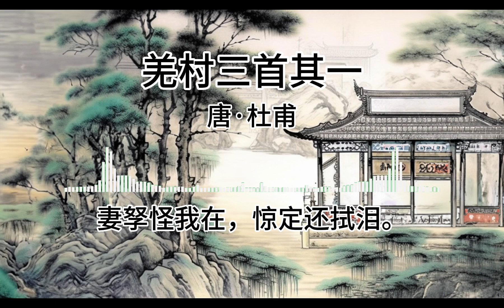羌村三首其一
唐·杜甫
峥嵘赤云西，日脚下平地。
柴门鸟雀噪，归客千里至。
妻孥怪我在，惊定还拭泪。
世乱遭飘荡，生还偶然遂！
邻人满墙头，感叹亦歔欷。
夜阑更秉烛，相对如梦寐。